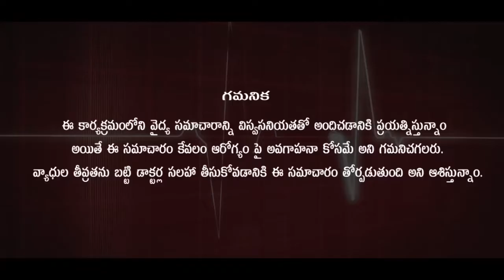భయం, ఆందోళనకు ముందుంది l fearness & anxiety treatment in Telugu l Dr. Pavushetty Sreedhar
This Video By Dr. Pavushetty Sreedhar On The Topic " భయం, ఆందోళనకు ముందుంది  "

                    Homoeo Physician

District:-  Warangal,
Pin :-  506001,
State:-  Telangana.